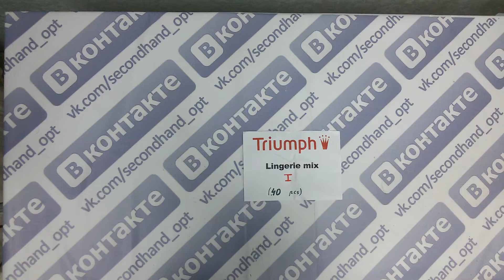Triumf lingeria mix 1 -нижнее белье сток бренда TRIUMF 40шт 3.40€/шт.